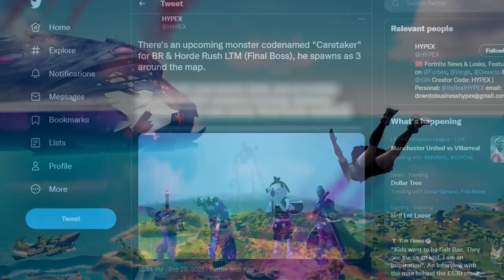EVENT S KOCKOU!😱 Tajomstvá novej season